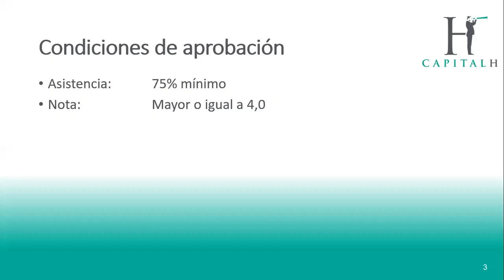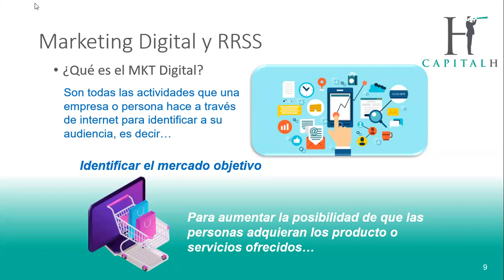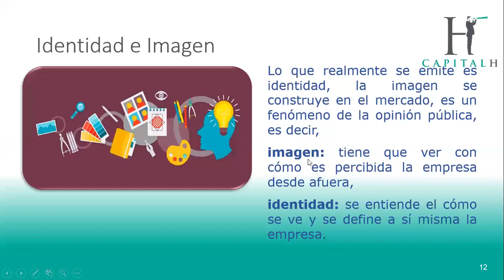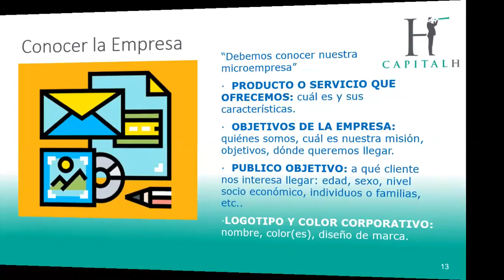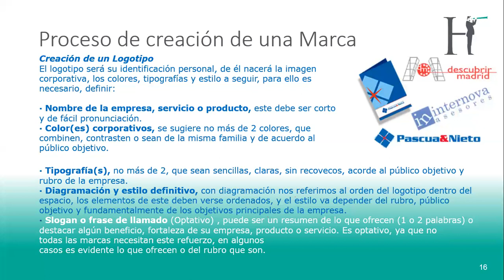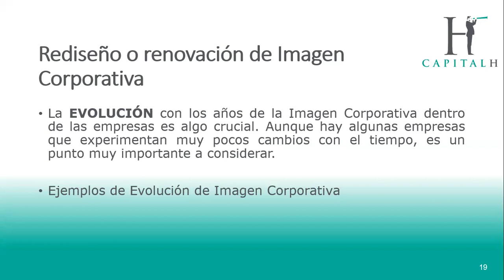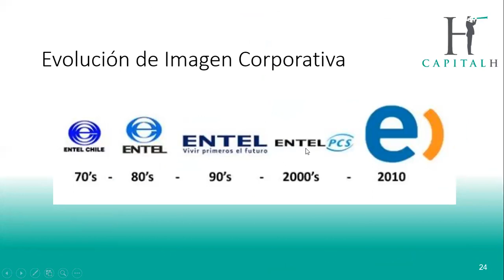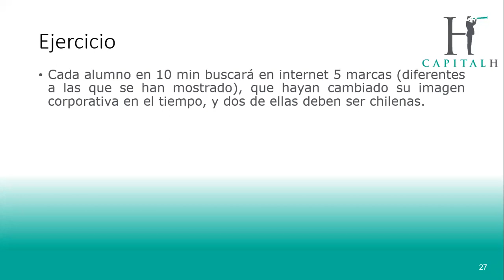Clase N°1 Marketing + IA EMERGE 14/12/2023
Para validar asistencia:

1) Realizar comentario sobre contenido de éste video.
2) Indicar Nombre y Apellido.
3) Indicar Hora y Fecha.